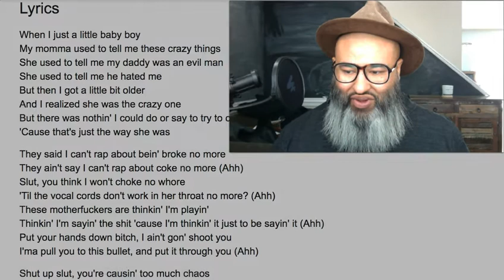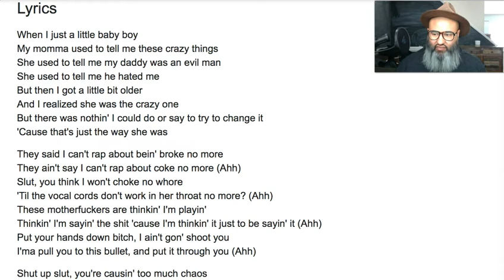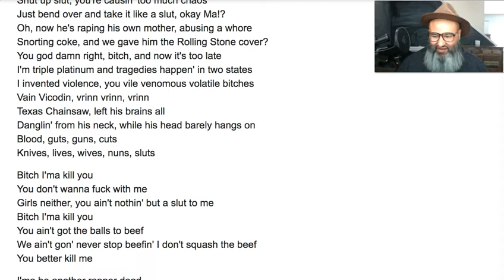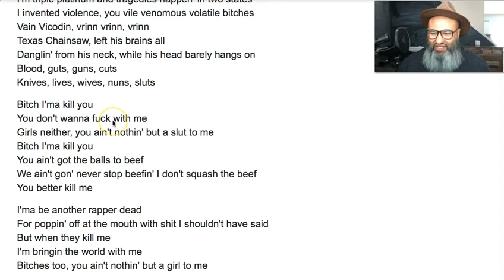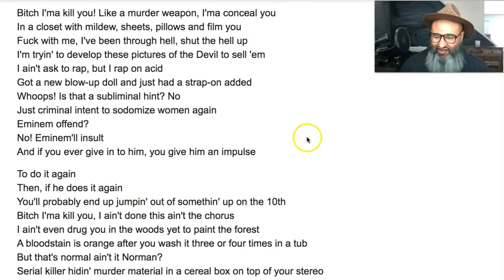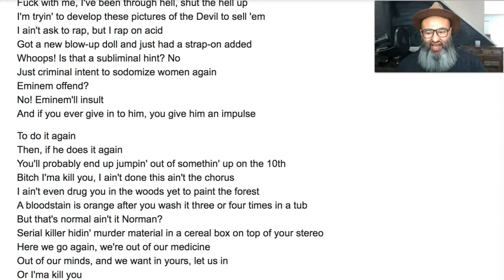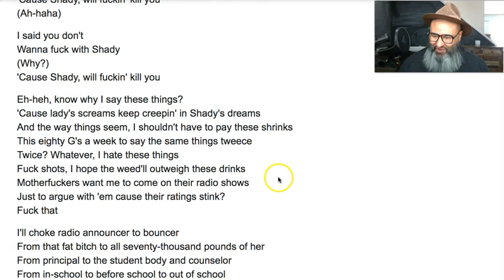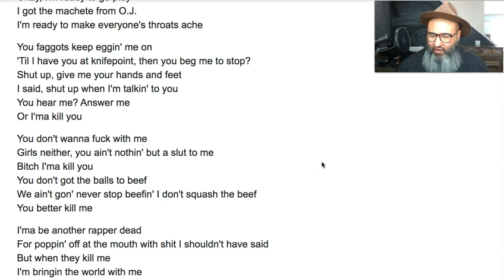Eminem - Kill You - Marshall Mathers LP - Breakdown